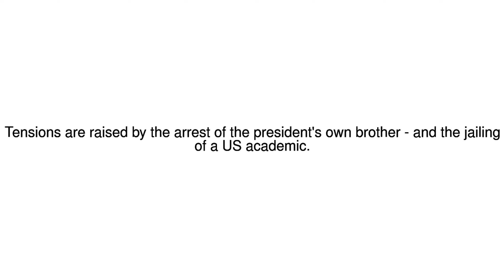News Update Sending a message 18/07/17